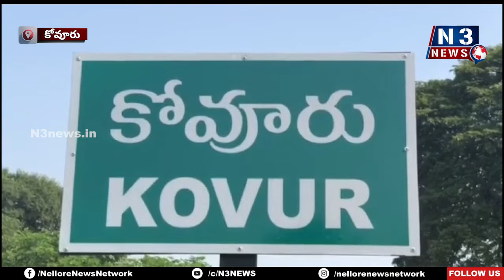క్లీన్ కోవూరు కార్య‌క్ర‌మాన్ని ప్రారంభించిన ఎమ్మెల్యే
- నియోజ‌క‌వ‌ర్గానికి ఎస్క‌వేట‌ర్ బ‌హుక‌రిస్తాన‌ని హామీ
- అవ‌స‌ర‌మైతే మ‌రొక‌టైనా ఏర్పాటు చేస్తా
- సొంత నిధుల‌తో ప‌నులు ప్రారంభించిన ఎమ్మెల్యే